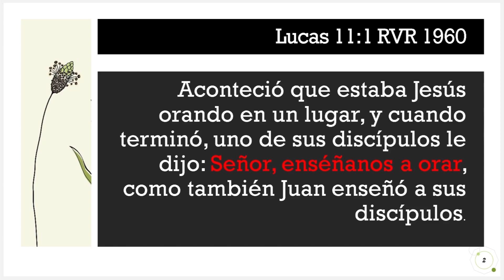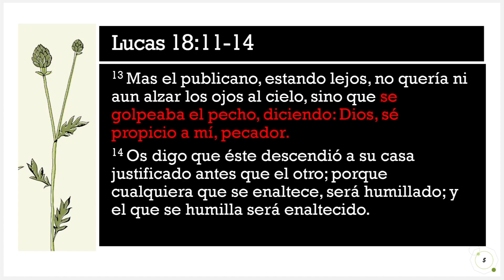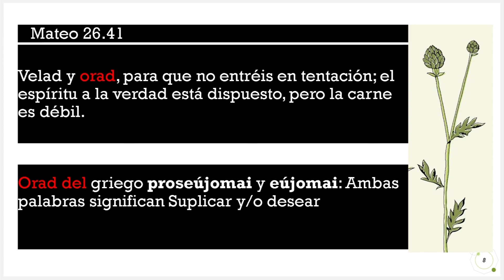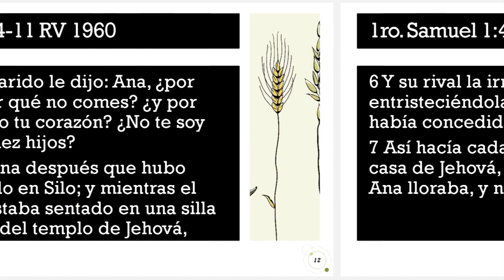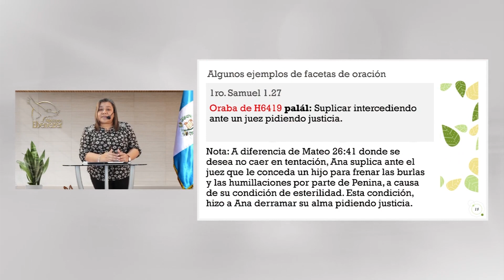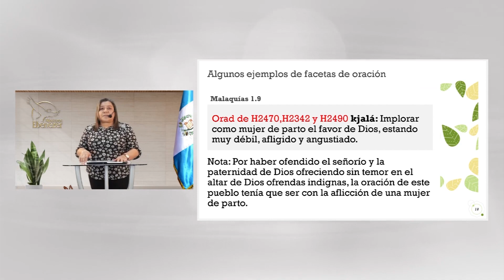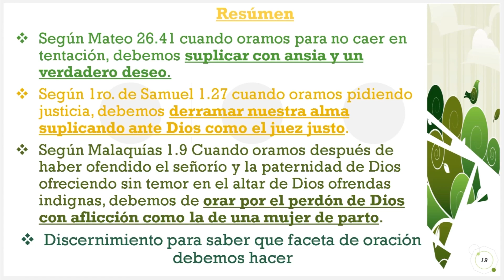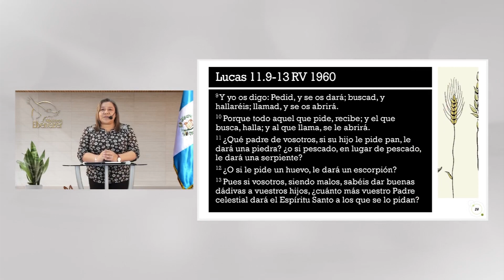Algunas facetas de la iglesia - Hermana Claudia Hernández de Ochoa - 9no. Servicio Viernes 01/01/21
Algunas facetas de la iglesia - Hermana Claudia Hernández de Ochoa - 9no. Servicio Viernes 01/01/2021